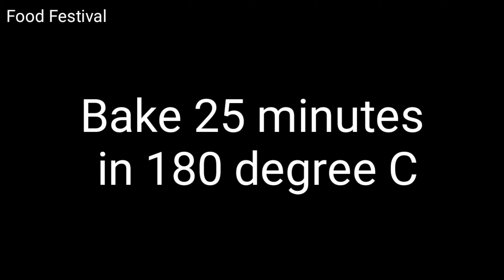Mushroom Pizza Recipe | Homemade Cheesy Pizza | Garlic Mushroom Pizza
Ingredients :
Egg White 1 pcs
Mushroom 5 pcs
Garlic chopped 1 tsp
Onion 2 tsp
Black pepper powder 1 tsp
Red chili sauce 1 tbsp
Cheese
Green capsicum
Red capsicum
Black olive
Onion ring shape
Some oregano
Some chili flakes